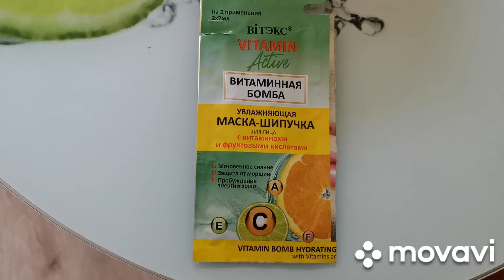Маска - шипучка, очень оболденная. Витаминная бомба